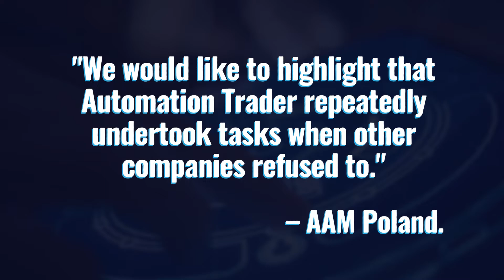"Qualifications and a high level of professionalism" | What do our customers say about us?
"(...) it is worth emphasizing the fact that Automation Trader has repeatedly undertaken tasks that other suppliers gave up"

A satisfied customer who, thanks to us, has avoided more serious costs related to downtime in his plant, is the greatest satisfaction for us and a sign that we are doing our work as it should 💪

You do not believe? Check what our customers say about us, and see for yourself 😉

Automation Trader
IT Loft Park, ul. Browarowa 21
43-100 Tychy, Poland